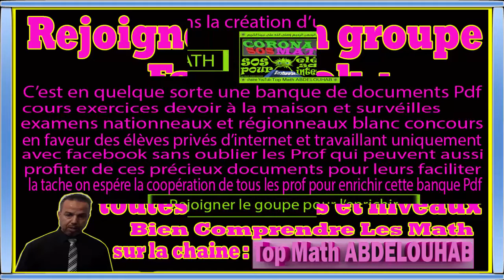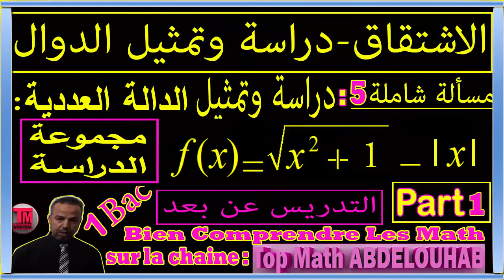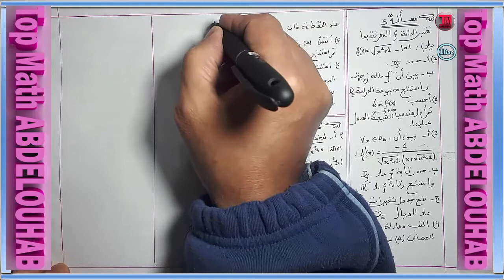دراسة وتمثيل دالة ( مسألة 5 : دالة تشتمل على الجذر المربع ومجموعة الدراسة ) ( الجزء 1 )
كونوا في الموعد مع مسألة 5 ( الجزء 2)  ولا تحرمونا من صالح دعواتكم لنا ولوالدينا ولأولادنا ولمن علمنا ولجميع المسلمين.